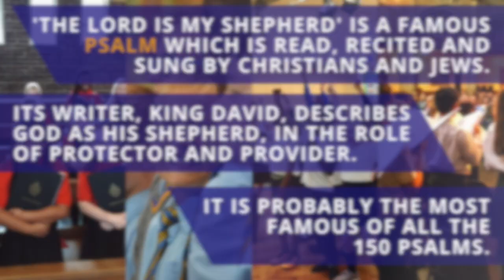Virtual Singing Session 15 - with Lucy H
Join Lucy as she celebrates the fantastic songs of composer Alan Simmons, sings Psalm 23 and attempts to sing while blowing bubbles through a straw!
00:40 Warm up (Standing on the beach, panting like a dog, brrrrrrrrr! Chicken tikka...)
06:22 Siyahamba / We are marching
09:13 Little Train - Alan Simmons (Used by permission
14:00 Alice the camel
15:56 The Lord is my shepherd - Palmer
20:28 My bonny lies over the ocean
We are determined to continue delivering the highest standard music education to our choir and school communities. Your support will ensure this continues at a time when they need us most.
Please consider texting CHURCH MUSIC to 70500 to contribute £5 to the Coronavirus Emergency Music Appeal.
Facebook- Diocese of Leeds Music